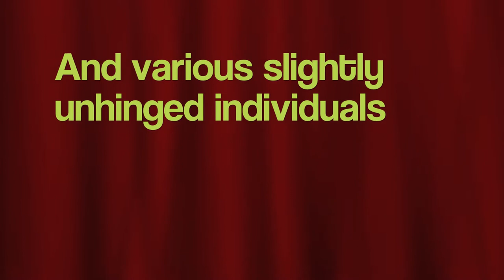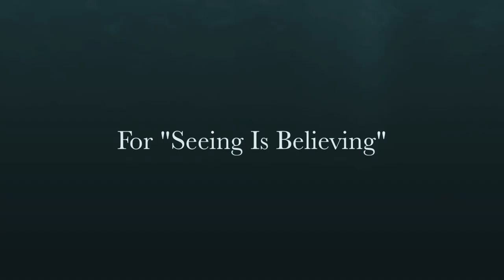Birdman of Worthing 2013 - Kite Tandem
On 10 August 2013, Nicholas Joyce and Edward Chilcott took to the skies in the International Kite Tandem, having to rebuild it after crashing into the sea on the first flight. Throughout their adventure, they were assisted by the the wonderful Sophia Armitage (chief aircraft engineer). They came second in the Leonardo Da Vinci category, flying a staggering 9.2 metres.